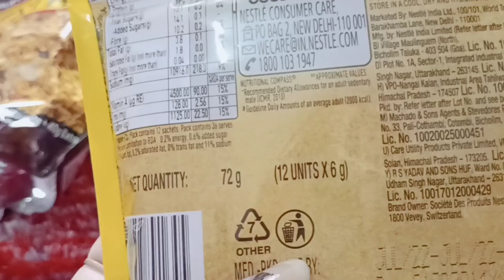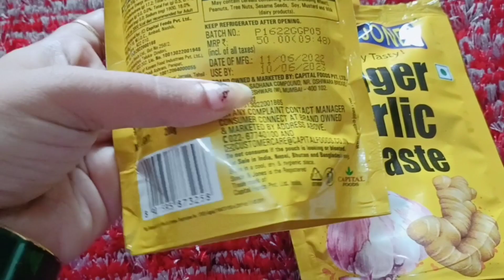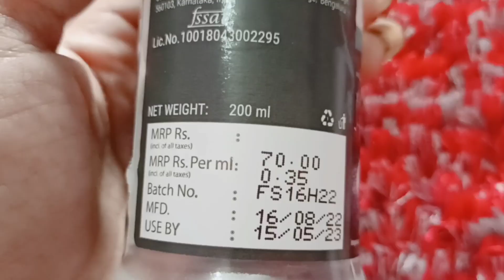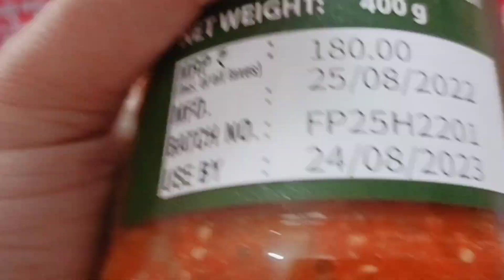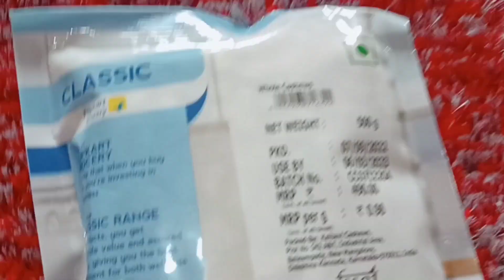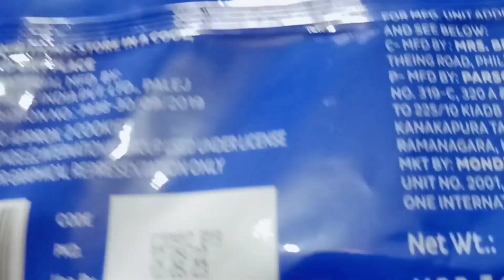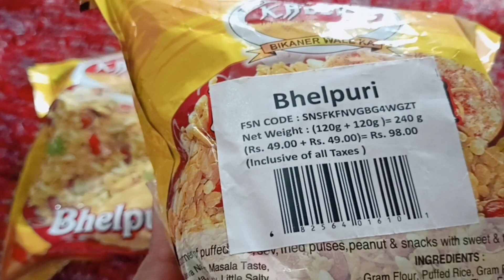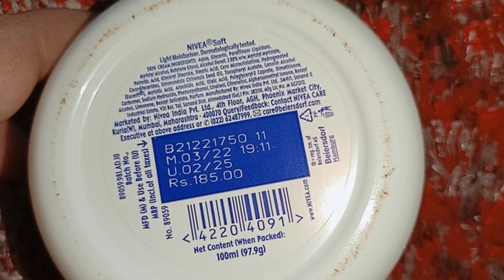Flipkart shooping haul of big billion days sale ।Great Indian festivals sale। grocery haul ।🛍️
Flipkart big billion days sale! great Indian festivals
my biggest shopping haul of this season
in this video I see u my shopping haul of Flipkart grocery
Myntra big diwali sale
huge unboxing haul2022
Flipkart big billion sale2022
Flipkart big billion days sale
Flipkart big billion days sale shopping haul
Flipkart big billion sale cheepest product
Flipkart big billion sale offer
Flipkart big billion sale product review
Flipkart big billion days sale best product